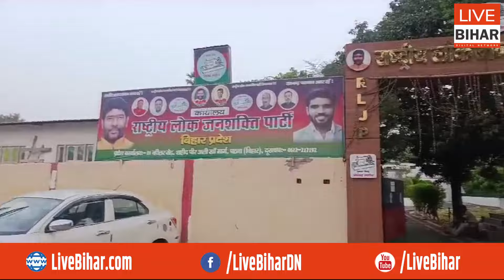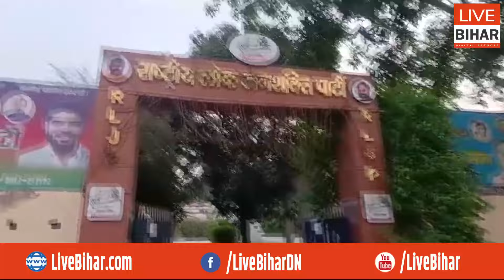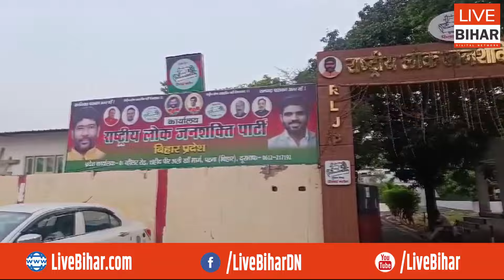Pashupati Paras के कार्यालय मामले में सुनवाई, सरकार को देना है जवाब, High Court ने साफ कर...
Live Bihar Digital Network